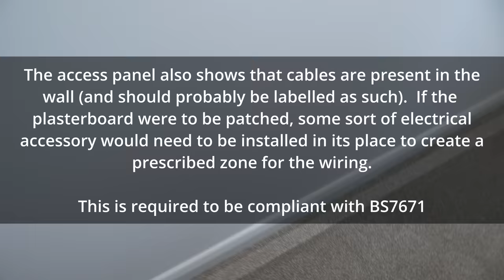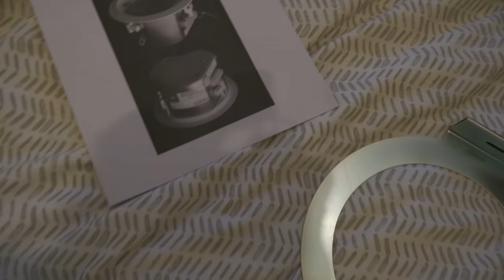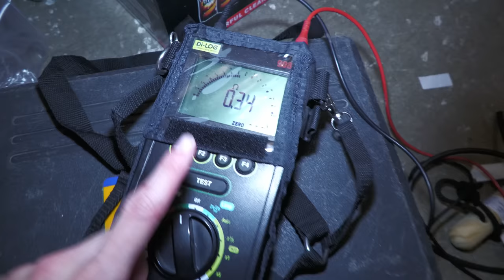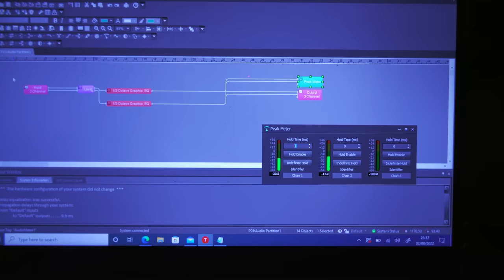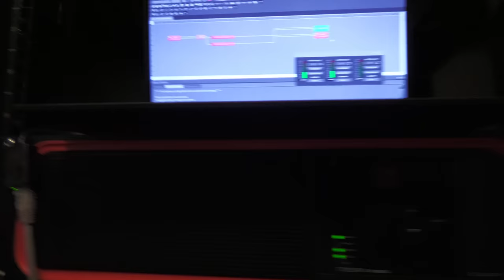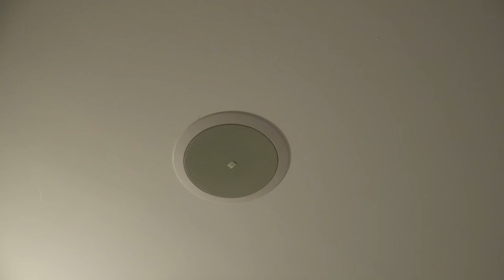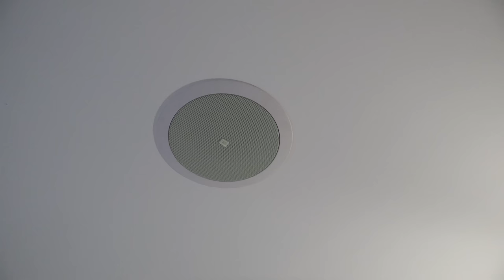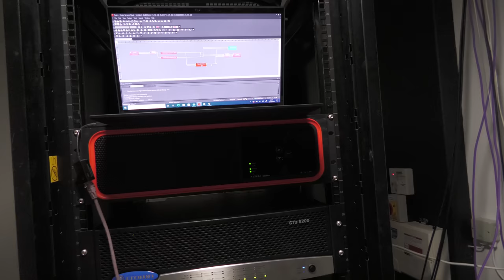Installing a Completely Overkill Multi-room Audio and Home Network Setup!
In today's video we're once again running cabling in a friend's new build house.  However this time, in addition to the usual networking cabling, we are also running speaker wiring and installing a totally overkill whole-home audio setup powered by a Biamp Tesira Server-IO DSP and separate power amplifiers installed in a 48U rack in the garage.  We also install downlights in the bathroom and several ceiling speakers in some of the rooms.

Chapters:
00:00 - Introduction
01:49 - Working out cable routes
15:10 - Starting to pull in cables
21:07 - Installing ceiling speakers in the bedroom
27:58 - Totally overkill DSP and amplifier setup - Biamp Tesira Server-IO
34:09 - Bedroom speaker demonstration
38:15 - Bathroom downlight installation
40:36 - Bathroom ceiling speaker installation
43:30 - All speakers working!
44:09 - More Tesira Server-IO configuration
44:47 - Quick tour of everything we've done
52:10 - Conclusion